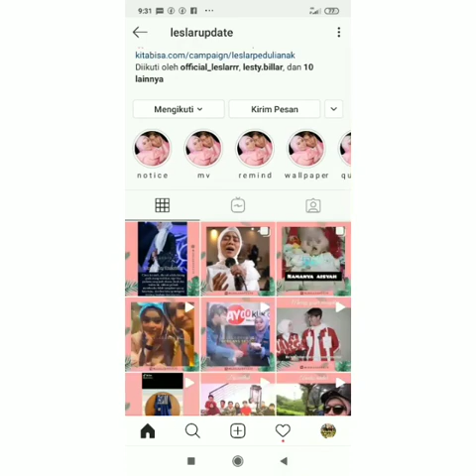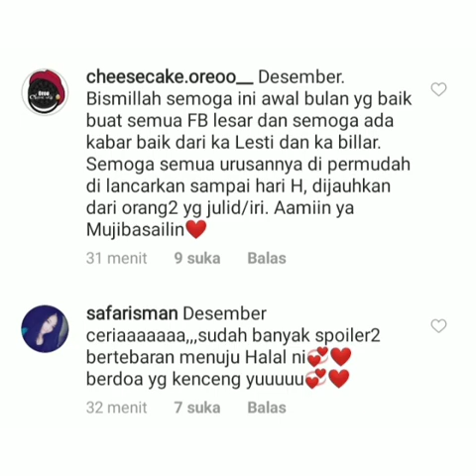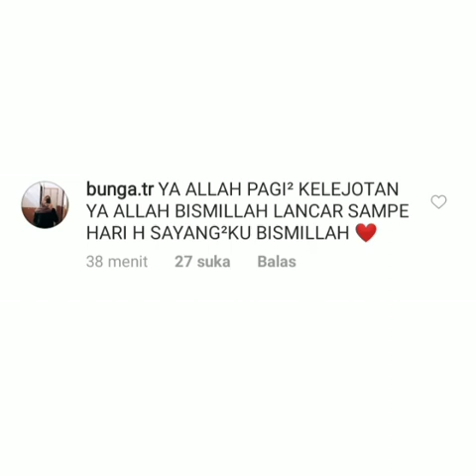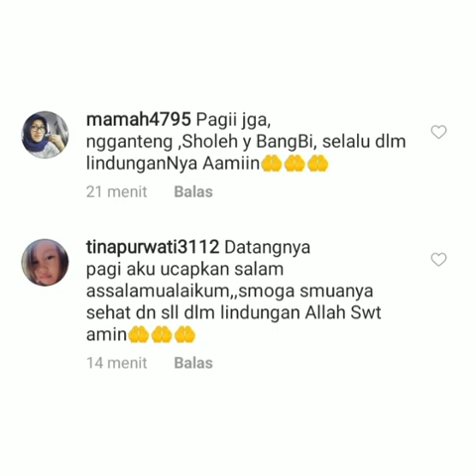Kabar TERKIYUT Awal bulan Desember bikin Baper Leslar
kawalsampaihalal lestykejora lesty rizkybillar lestylovers lestyloversindonesia leslar lestybillar darikamidenganhatiuntuklesti vidioviral sobatbillar rizkybillarfans baper vidiobaper vidiobaperrrr snap couple couplegoals couples vidiolagu romantis storiwa couplehits viralindonesia vidiokeren baperstory couplelove raralida Kabar TERKIYUT Awal bulan Desember bikin Baper Leslar